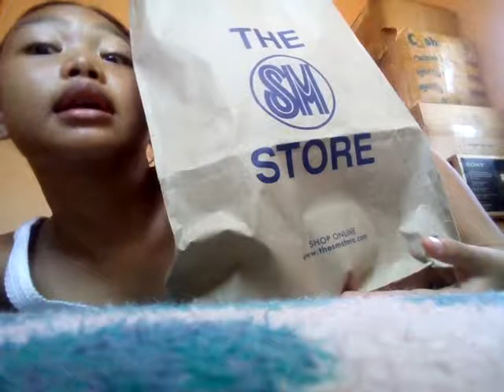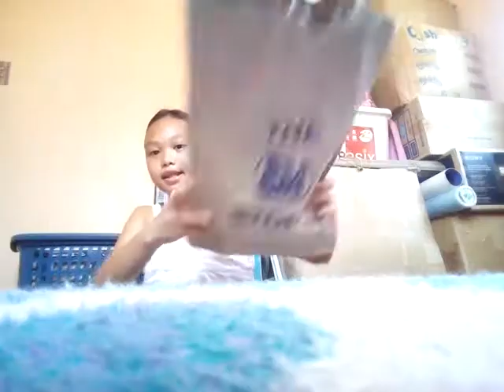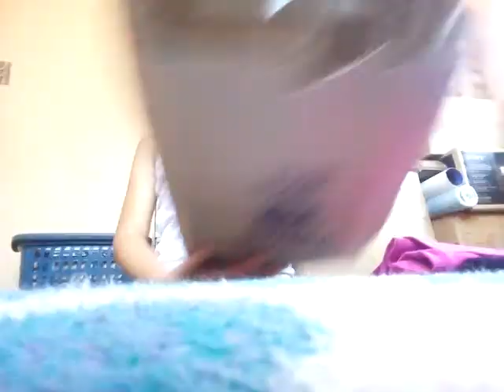My cousin buys my outfits!?!?